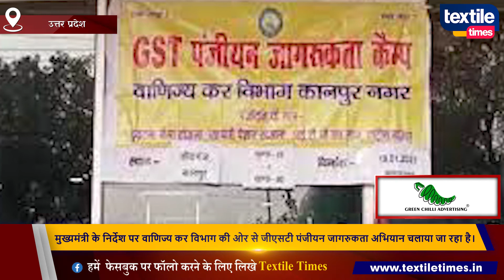जीएसटी पंजीयन से व्यापारी का होता है 10 लाख का बीमा/ 10 lakhs due to GST registration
Businessman gets insurance of 10 lakhs due to GST registration